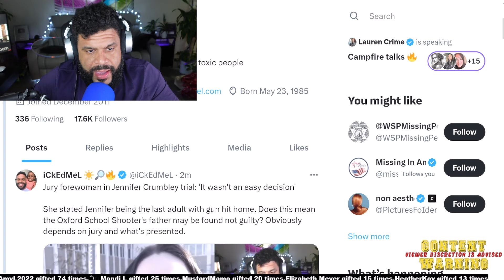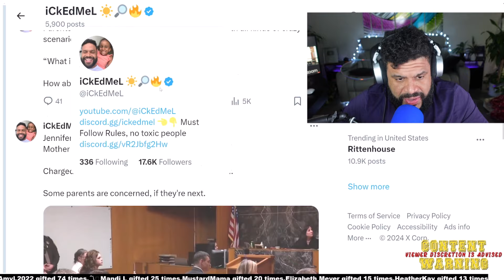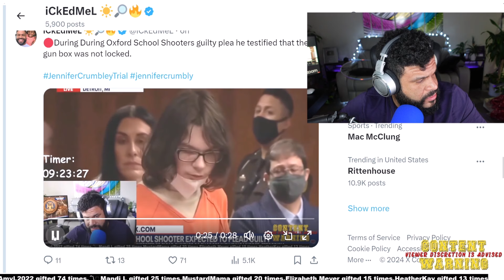Jury forewoman in Jennifer Crumbley Speaks! Deciding Factor on Guilty Verdict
Jury forewoman in Jennifer Crumbley Speaks!